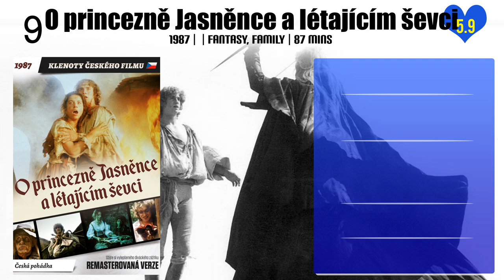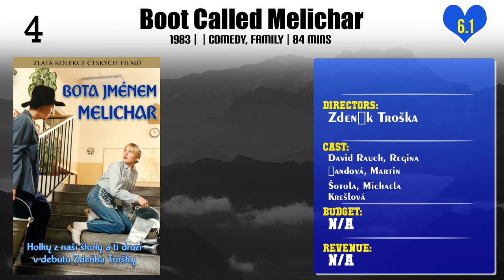Zdeněk Troška | Top Movies by Zdeněk Troška| Movies Directed by Zdeněk Troška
Best Movies of Zdeněk Troška

Find the list of top and best movies directed by Zdeněk Troška
1.Kameňák 2
2.Kameňák 3
3.Kameňák
4.Babovřesky 2
5.Old Gossiptown 3
6.Goblins and Good Luck 2
7.Babovřesky
8.Doktor od jezera hrochů
9.Pure Devilry
10.The Watermill Princess 2
11.Helluva Good Luck
12.O princezně Jasněnce a létajícím ševci
13.The Watermill Princess
14.Zakleté pírko
15.The Devil's Bride
16.Sun, Hay, Erotics
17.Boot Called Melichar
18.Nejkrásnější hádanka
19.Sun, Hay and a Couple of Slaps
20.Sun, Hay, Berries

Please Comment down your favorite movie of Zdeněk Troška